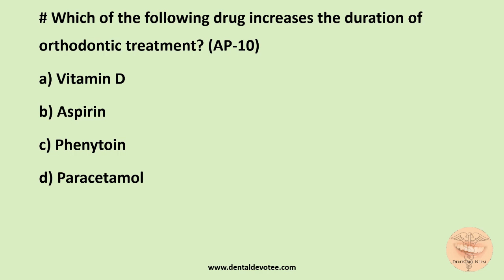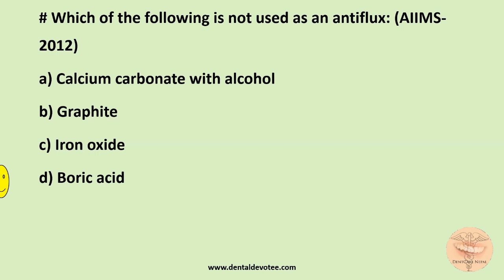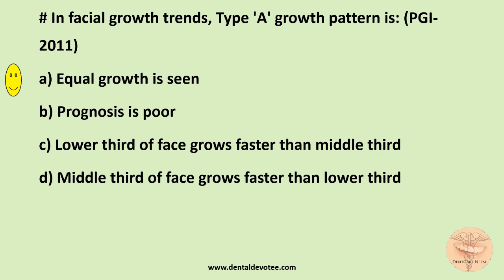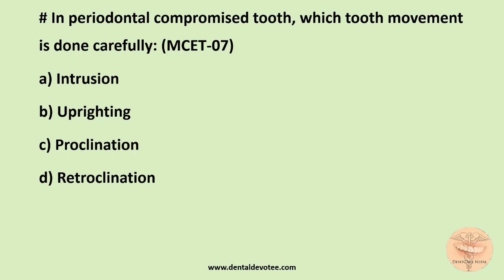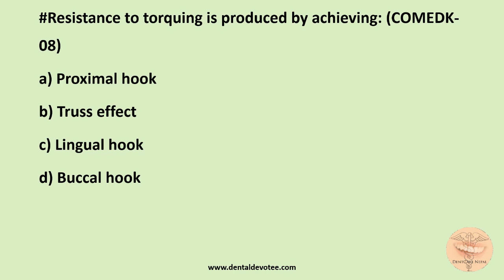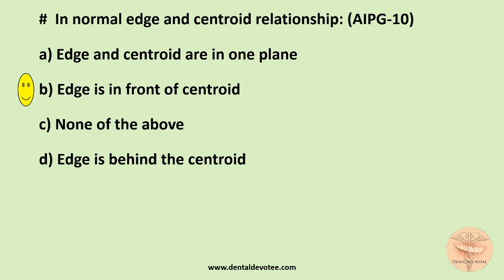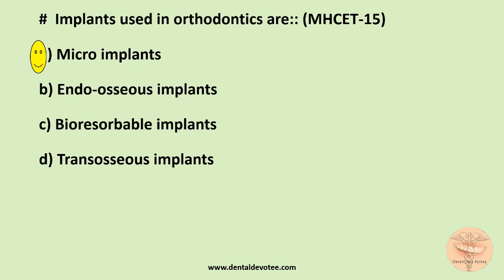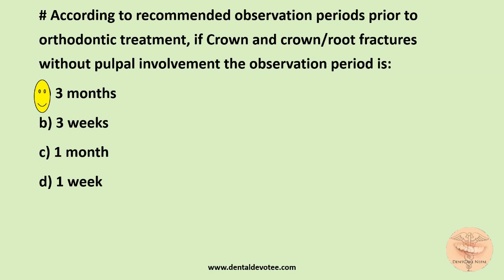MCQs on Treatment Planning in Orthodontics : Part 3 - Orthodontics MCQs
Practice these MCQs on Treatment Planning in Orthodontics to brush up your knowledge in Orthodontics. These are the past questions asked in various Indian Dental Boards.